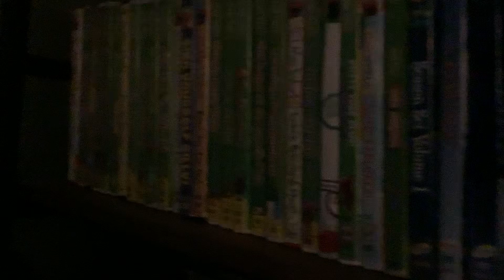DVD collection (Sorry for the bad quality)